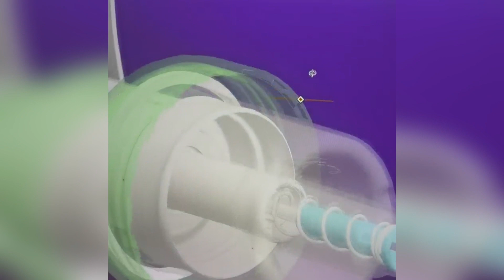Формы для дозаторов пены Формы для пузырьковых насосов Отображение Russian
| Список, который мы можем составить： пресс-формы для крышки для медицинской упаковки,формы для бутылок с лаком для ногтей,пластиковые формы для банок,крышки для аптечных форм,триггерные и закрывающие формы,переработка форм для труб,портной из дозатора формы,форма крышки носика,системные пакеты банки,откидная двойная заслонка для выдачи крышек,над формой крышки,дух покрывает форму,пластиковые бутылки и банки с ручками из проволоки,градуированная капельница форм для перекрытия крышки,пальмовые бутылки с крышкой,переработанный пластик корпуса,триггер и формы для банок,запас опрыскивателей,край крышки формы,мерная банка,пластиковые бутылки и банки упаковщика,формы для покрытия поликонов,запас форм для банок,стандартные формы для распылителей,складные коробки и формы для крышек,защелкивающиеся верхние крышки формы,заливать герметичные формы для корпусов головок,завинтить крышку,форма для крышек пипеток-капельниц,форма верхней крышки диска,фармацевтические нутрицевтики форм для изготовления крышек,пресс-форма для фармацевтических контейнеров,формы для закрытия носика,выдача форм для откидных крышек,форма крышки дозатора,безопасное и гигиеничное дозирование через форму крышек,просеиватель и форма для крышки,без дозирования через форму крышки,форма для бутылок высшего качества,дух крышки формы,плесень сыворотки частной марки,палец пенообразователи распылители формы,рулонные формы для бутылок,форма для круглых крышек,ведро над крышками,регулярная форма для распыления,духи поверх форм,рынки формируют,стеклянные бутылки и банки формы для флаконов,химические формы для крышек,домашнее животное может плесневеть,формы для крышек,продолговатые и овалы банок,накидка на шапки формочки,Редуктор отверстия пресс-формы,спортивные формы для бутылок с водой,формы для промышленных упаковок,пластиковые бутылки и банки из-под бутылок,выдача форм для откидных крышек,пластиковая крышка с двойными стенками,без дозирования крышек форм,крышка домашней упаковки,формы для крышек аппликаторов,формы для бутылок горчицы и приправ,формы для домашних животных,фармацевтическая форма над крышкой,дозирование закрутить открыть закрутить закр. закрывает формы,бытовая химия плесень,формы для круглых крышек,бок о бок трубка,упаковка дезодоранта покрывает формы,пальцевые пенообразователи насосы формы,этикетки крышки формы,плесень ароматических насосов,градуированная капельница крышки,здоровье и красота упаковки по крышкам форм,уход за собой и косметика пресс-форм для насосов,капельница формы для бутылок,пресс-форма для барабана,форма для крышек с закручивающейся крышкой